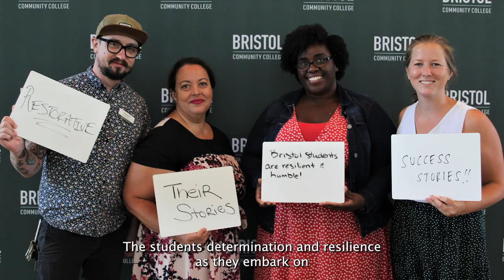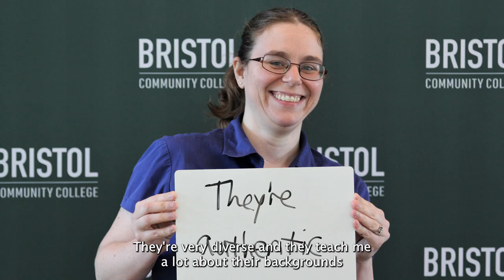Happy New Year!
2022 was a whirlwind of collaboration, innovation, hard work and renewed purpose. As we move into the new year, let us keep the momentum going and focus on what is most important -- each and every one of you!

Happy New Year. Bring on 2023!